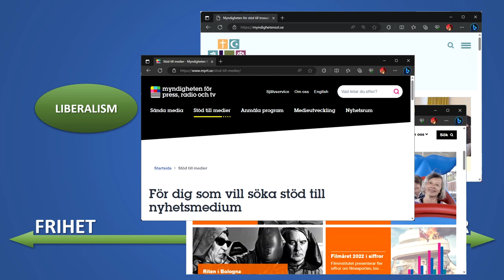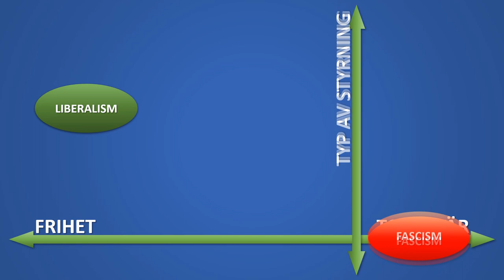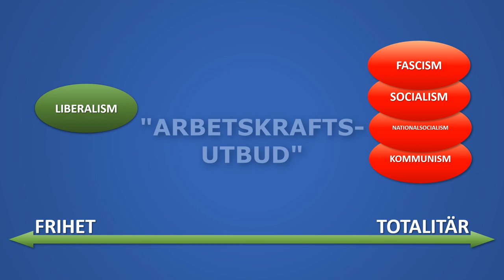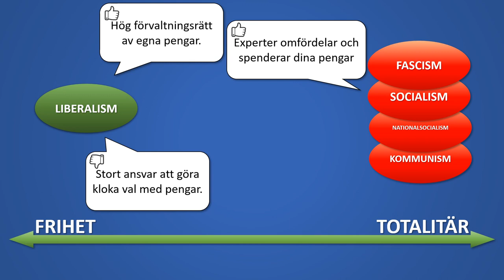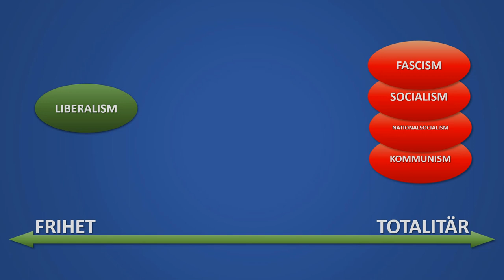Ett politiskt val: Fritt eller totalitärt samhälle?